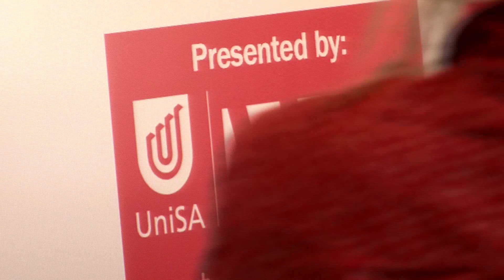Tutti Art Exhibition at the Kerry Packer Civic Gallery, Hawke Centre, UniSA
This exhibition ran from the 2nd to the 18th of November 2009.
The exhibition was a showcase of work produced in the Tutti Visual Arts Program by young adults with intellectual disabilities. The styles, themes and techniques are varied and reflect each artist's concerns and interests. Much of the work is delightful and amusing and revels in pattern and colour. Other works hint at the deeper, darker side of life and its struggles. The work is unified by its vibrancy and authenticity. The Tutti Visual Arts Program operates over three days each week and offers the artists the opportunity to practice seriously and participate in the mainstream arts world.